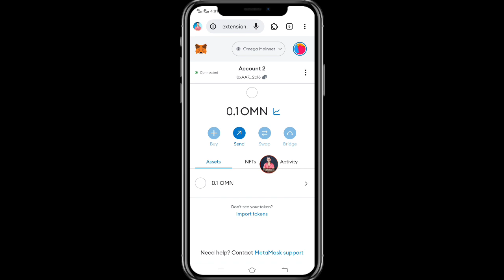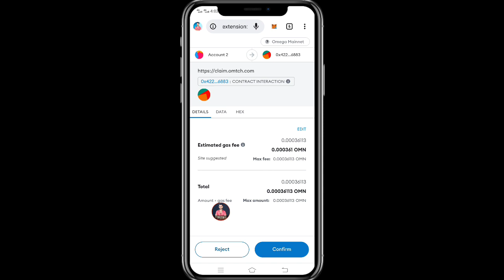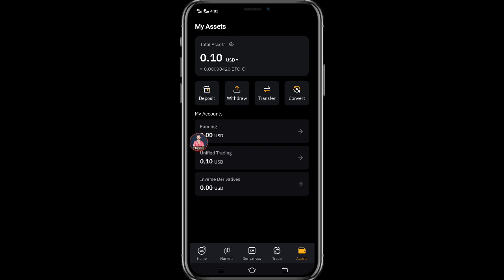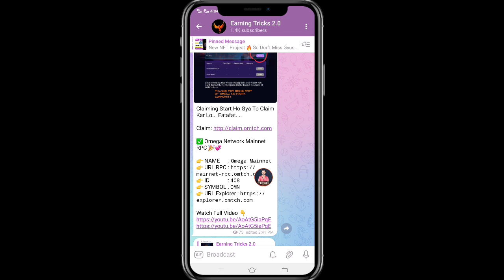Omega Claiming Start 🔥 Fatafat Claim कर लो $600 Profit 💰 Listing 16 June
Refer Code:  dharmi77

✅Top Exchange
Code: 3svbs2hs
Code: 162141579